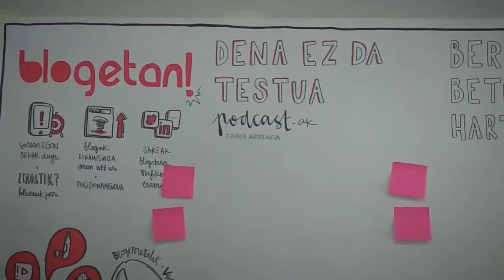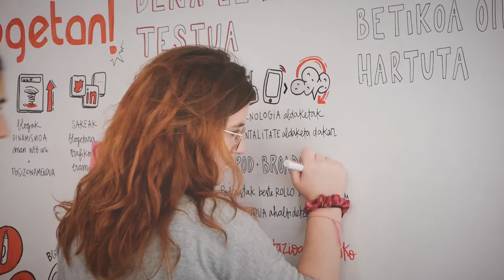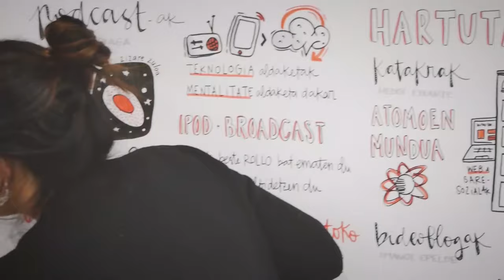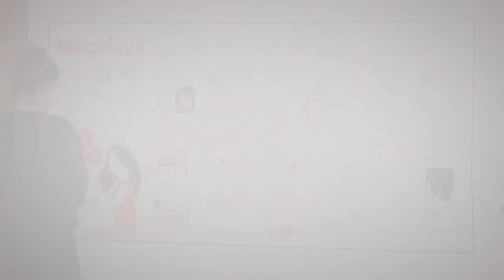2019ko “Blogetan!” lehiaketako jardunaldiaren bideo-laburpena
Iragan apirilaren 4an burutu zen 2019ko Blogetan! lehiaketa ixteko jardunaldia eta sari-banaketa, Euskararen Etxean, Bilbon.